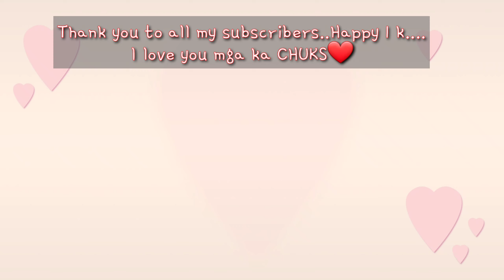1k subscribers celebration!(1k pa lang daw may celebration na😂)RAYE'S VLOGS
Now na lng ulet nakapag upload mga ka chuks😁

Track: Try again by Nettson and Oly

Enjoy watching mga ka chuks!